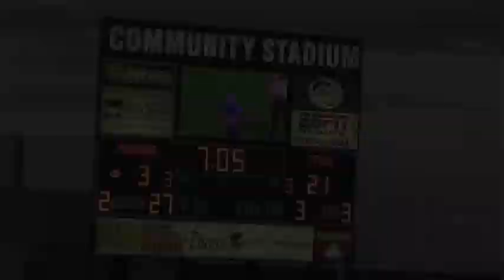New Mexico High School Football: Week 1 Cleveland 40 vs Manzano 21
Video By NMpreps.com